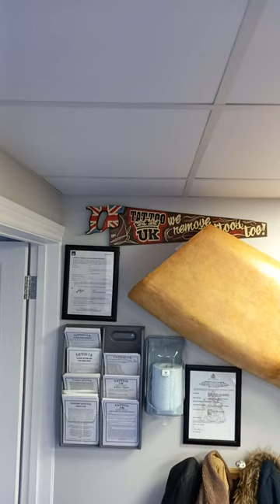Tatto UK LTD my mates shop have a look unbelievable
TATTOO UK.LTD